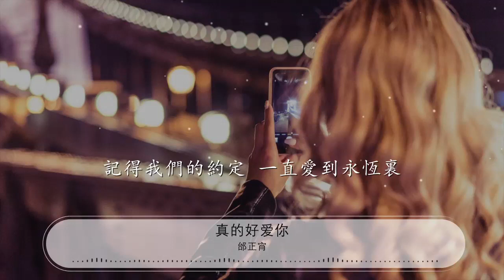真的好愛你 - 邰正宵『我就是喜歡你 天生會愛你』【動態歌詞Lyrics】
邰正宵

00:00 真的好愛你 - 邰正宵 (Samuel Tai)
00:04 詞：邰正宵
00:09 曲：邰正宵
00:14 編曲：Kenn C
00:19 我真的好愛你 不必問原因

00:29 只需要做你自己 就可以讓我着迷

00:39 真的好愛你 言語無法解釋

00:49 有時淚流不止 有時候笑容洋溢

00:59 我就是喜歡你 天生會愛你

01:09 這是意外的驚喜 茫茫人海里相遇

01:19 我真的好愛你 如此不可思議

01:29 生命變得有意義 從認識你開始

01:39 我就是喜歡你 天生會愛你

01:49 這是上帝的旨意 讓我闖入你生命

02:00 生死不分離 一起飛越天際

02:10 記得我們的約定 一直這樣愛下去

02:40 就是喜歡你 天生會愛你

02:50 這是上帝的旨意 讓我闖入你生命

03:00 生死不分離 一起飛越天際

03:10 記得我們的約定 一直這樣愛下去

03:20 我真的好愛你 真的好想你

03:31 生命變得有意義 從認識你開始

03:42 記得我們的約定 一直愛到永恆裏